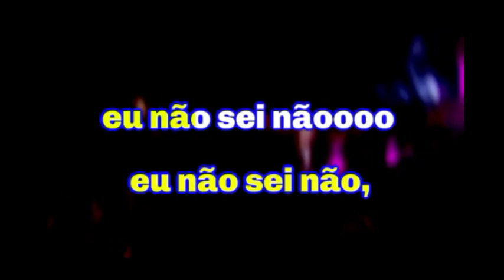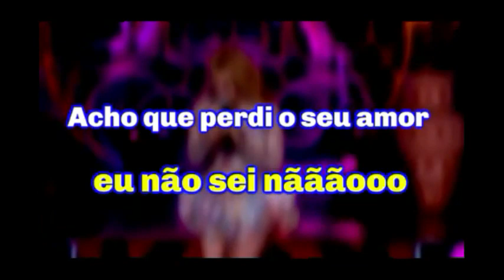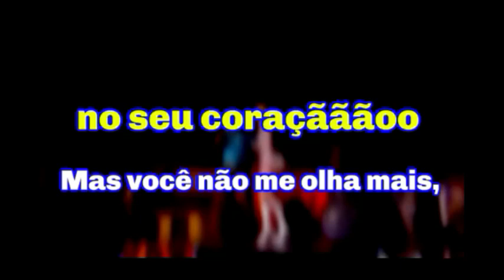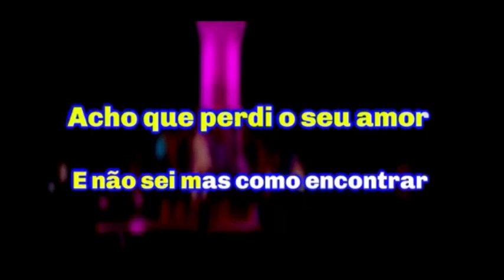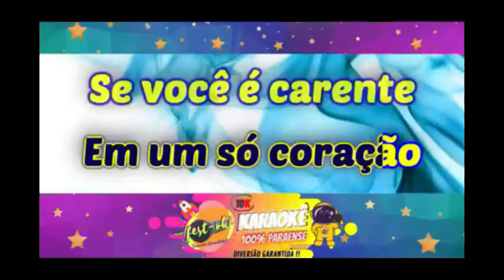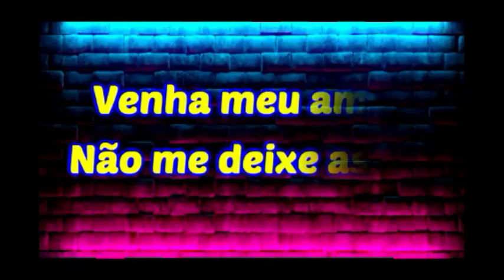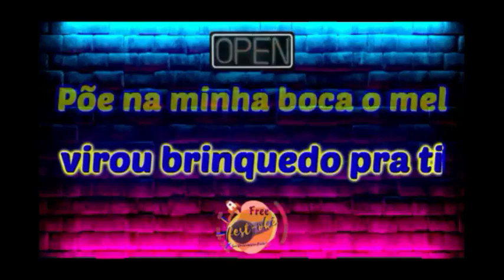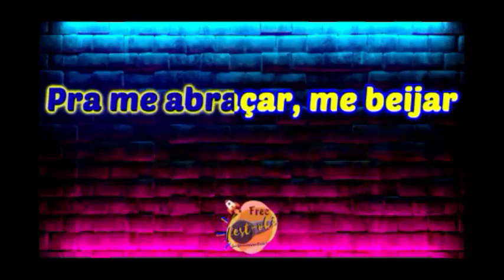KARAOKE DO FABÃO 04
MEDLEY BREGA PARAENSE